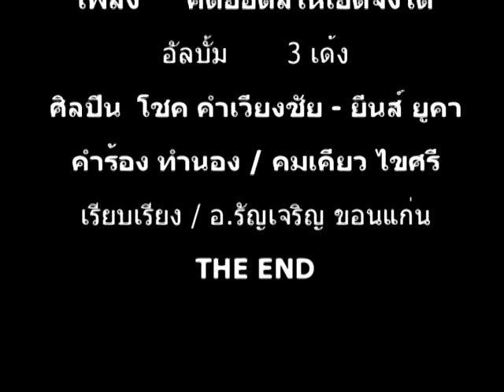คิดฮอดสิเฮ็ดจังได๋ - โชค คำเวียงชัย Feat ยีนส์ ยูคา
เพลง คิดฮอดสิเฮ็ดจังได๋
นักร้อง โชค คำเวียงชัย Feat ยีนส์ ยูคา
คำร้อง/ทำนอง คมเคียว ไขศรี
เรียบเรียง รัญเจริญ ขอนแก่น